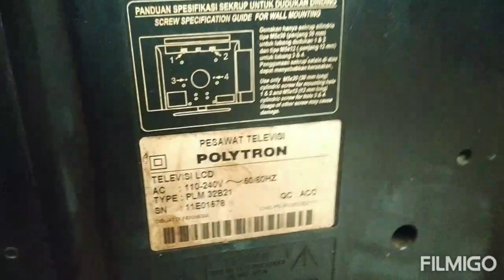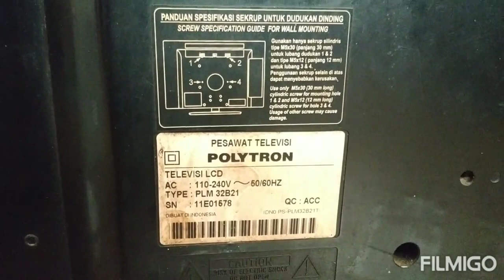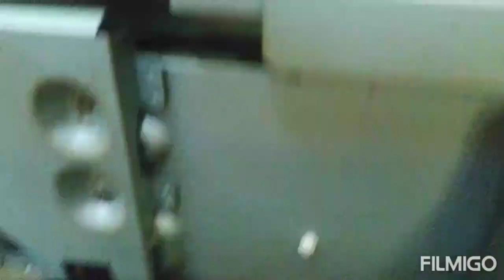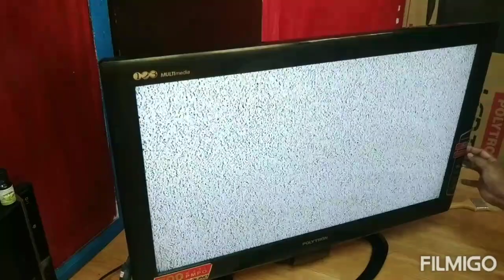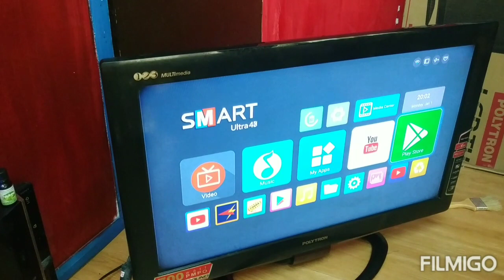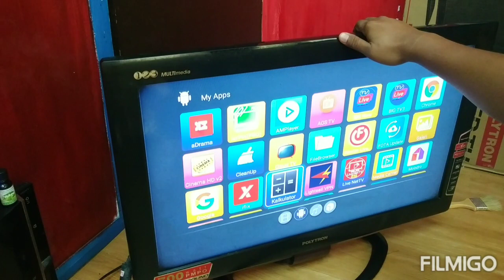Cara Memperbaiki TV polytron 32" Mati TOTAL || Check Power Supply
Haii Gaess..

Kasus kali  ini TV polytron 32 LCD mati total..
Yuk simak cara memperbaikinya.. Dalam sharing ilmu pengalaman..

Trimakasih kepada teman² yg sudah mendukung chanel video ini 🙏🙏